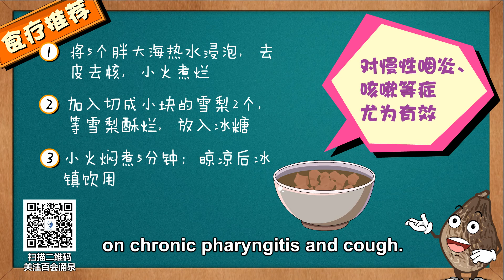53 Malva Nut